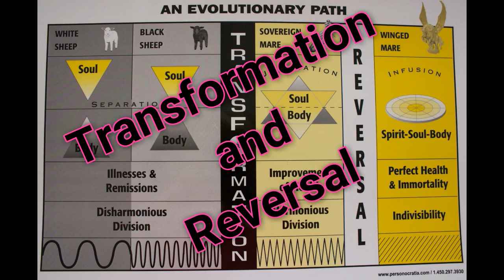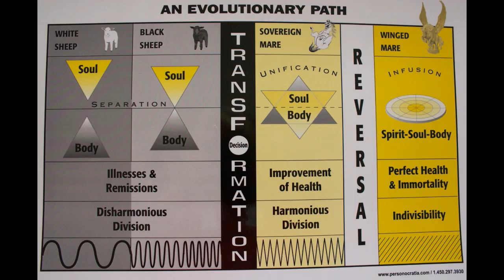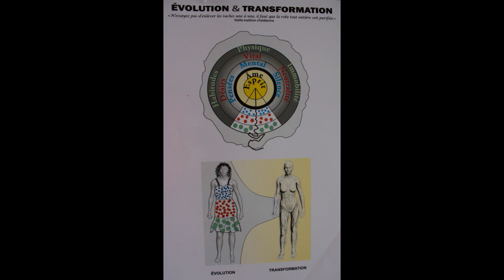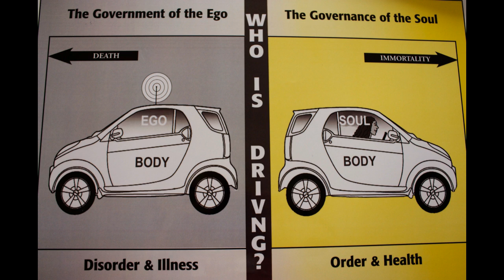THE TRANSFORMATION OF CONSCIOUSNESS and THE REVERSAL OF CONSCIOUSNESS.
Black or white, the sheep must eventually face this wall of death and choose between the end of his ego or that of his body. Dying to his ego implies that he must abandon all types of sheep behavior, including and especially the fear of external authorities. Do or die! The moment has come to make a general and irrevocable decision. He must turn away from external authorities and face his own internal authority - his soul. After a “ STOP + 180 º ” , he makes a transfer of power from ego to soul.

The sovereign mare gradually unifies body and soul, both of which interpenetrate through CONCRETE ACTION. The body yearns for the soul’s high vibrations and the soul aspires to transform the body’s lower vibrations. Each time a fear shows up or an egotistic personality argues, the body surrenders to the soul once more and modifies its behavior. This takes time, a lot of time and a lot of PEP - Patience, Endurance, Perseverance.
Each new fear that is healed slows aging and improves health. The stronger the body -soul union becomes, the more faith grows and the weaker doubt becomes. When the unification process is finished, there is no longer any separation between body and soul. Fear disappears. No more fear, no more ego.
The way is free to the next step. This is where most of the spiritual disciplines stop. Sri Aurobindo, The Mother, Satprem and now, in the 21century Ghis, show us the next step.

The Reversal of Consciousness
A total internal reversal takes place, like a glove that is turned inside out. The person no longer feels like a body carrying a soul, but like a soul wearing a body. The individual stops living according to the outside world. The experience is as intense as a chick inside its egg breaking the shell and climbing out into the world - except that this climb in internal.

While going along this evolutionary path, three tests are each followed by a victory. The most difficult test is the transition period, the tumultuous unification between the decision to transform and the reversal of consciousness.

My body is filled with unconscious fearful personalities who stop me from expressing my true identity. It is like wearing a dress covered with greasy stains. To clean it all up represents a huge job. I start my conscious evolution by removing the smallest ones first. Mental fears are smaller, more on the surface, and need less scrubbing.

I continue my cleanup by scrubbing vital( emotions) stains, which are much bigger and persistent and take the form of desires. When a desire is gratified, it automatically brings about a vital expansion. when it is not fulfilled, it produces a contraction. To get rid of desires, I stop satisfying them and remain neutral every time my ego cons me into doing so.

When the mental and vital cleanups are well advanced, I start scrubbing the toughest stains, those of the physical body. This last one screams that it has natural needs that cannot be sublimated. However, my newly cleaned mental body knows that animal needs are merely very ancient habits. Under my soul’s guidance, my mental and vital bodies now form a stronger partnership. They calm my trembling cells and bring physical immobility.

Crossing the Wall of Death
I have a final choice to make between: 1) giving full control of my body to my ego and the perpetuation of the species and 2) offering my body to my soul to prepare its metamorphosis into a new species. These are two diametrically opposite directions, I cannot choose both at the same time. At each moment of my life, I must decide between remaining a human being or becoming an idessic being. Between both species lies the obstacle to transformation, the wall of death. Personocratia has to decide to go through this wall.

The wall is made up of all the fears that constitute my death program. Each brick represents a hidden fear and manifests into my life as an egotistic personality. One single fear hides beneath all others, the fear of death, which determines human conduct at all times. I am born in fear, behave as a fearful sheep all my life, and finally die of fear. Every time I am afraid, my body smashes into this wall of death. Personocratia decides to break the wall and take away as many bricks as needed, as fast as possible, to go through the wall. As she stops behaving like a sheep, she discovers the mare on the other side.

There is no doubt in my mind. The long awaited paradise-on earth will finally exist for real!

Join me on this AMAZING journey.
I trust I will be sharing this energy of the healing sound of a waterfall and Infinitelove with you soon.
“Truth-Consciousness”  workshop at Cascada Café Retiro in Popayán, Colombia: February 3-7, 2020 in English and March 2-6, 2020 in Spanish.